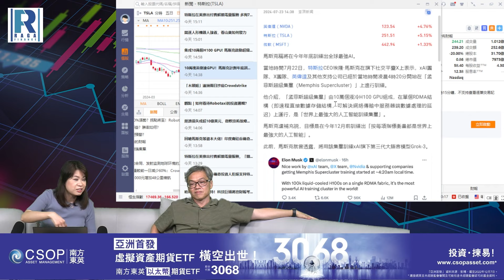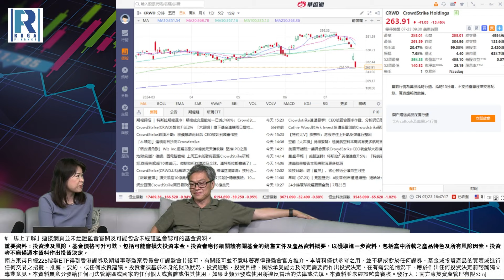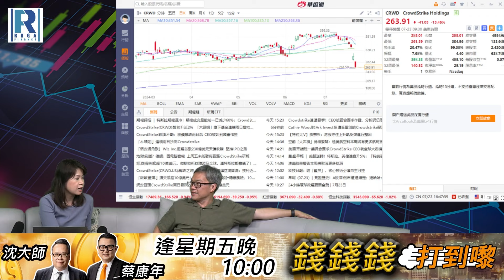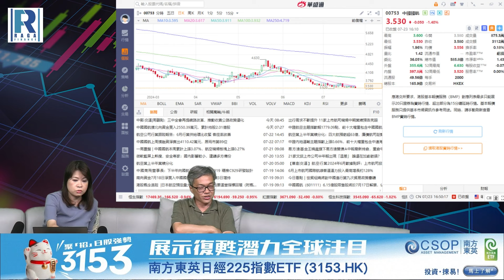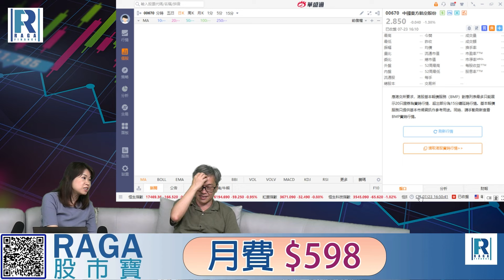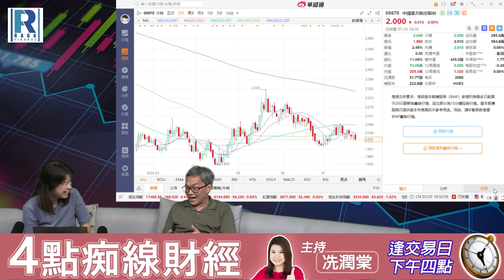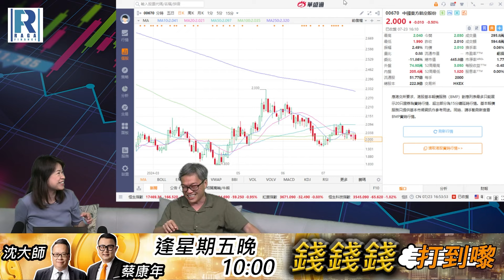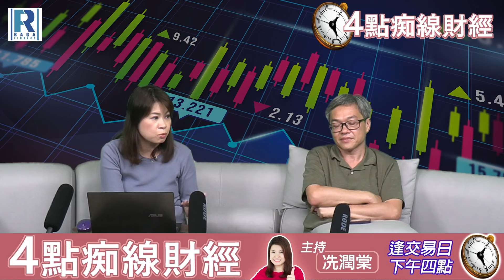Raga Finance：4點痴線財經 20240723 第二節：關注TESLA同GOOGLE業績、台積電如何走、暑假航空股反而跌